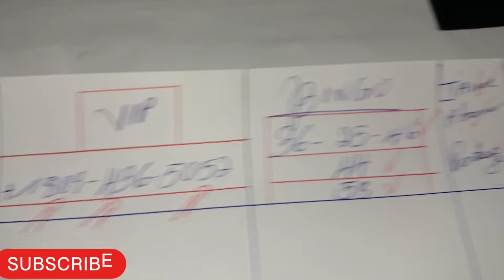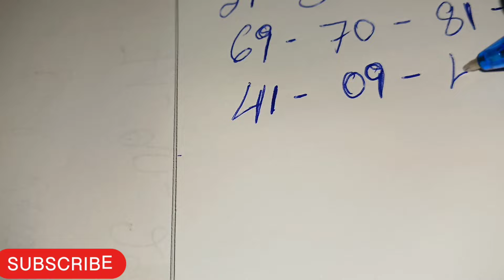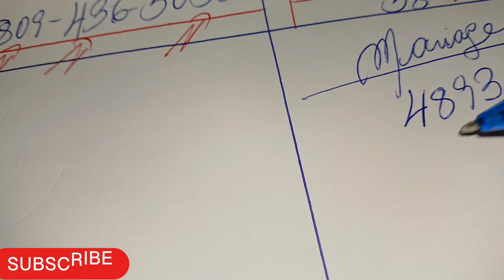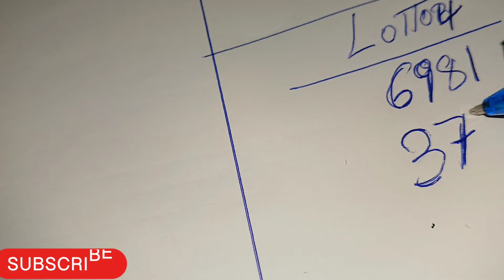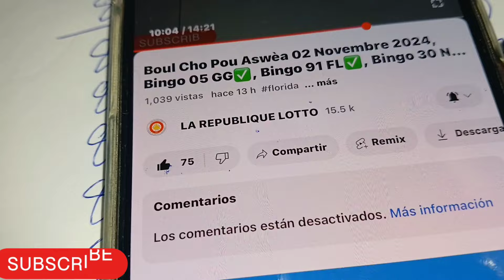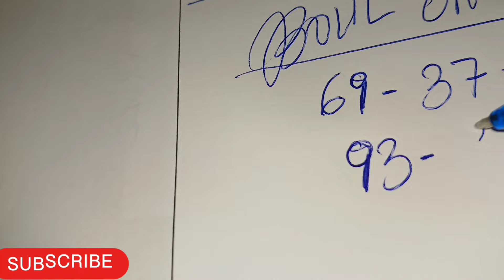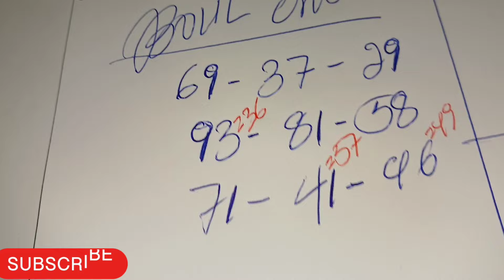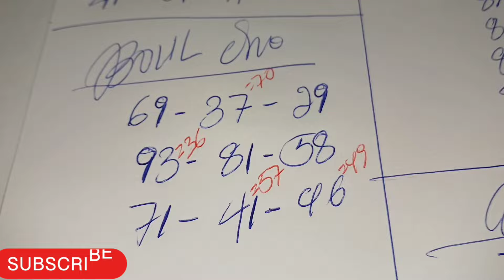Boul Cho Pou Jodia 03 Novembre 2024, Bingo 36-25-46 NY✅️, Bingo 58 GG✅️, Bingo 44 FL✅️, Kraze Bank.